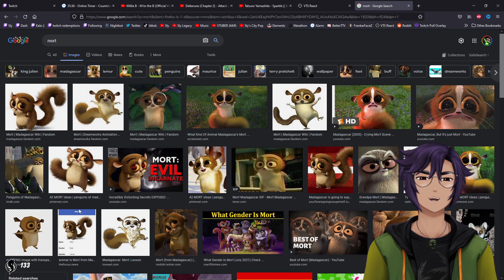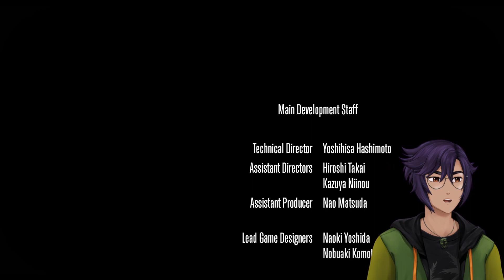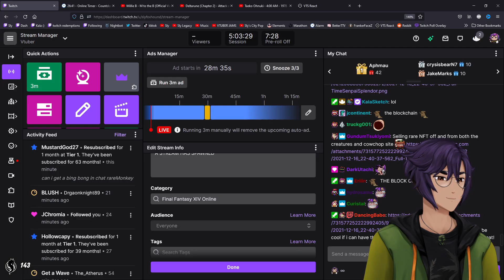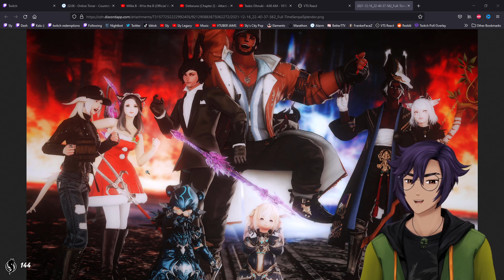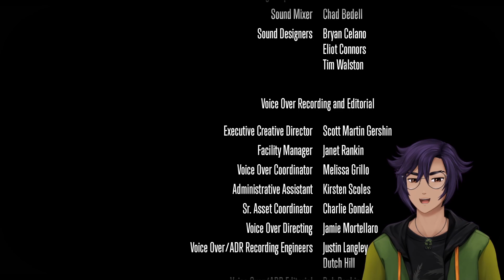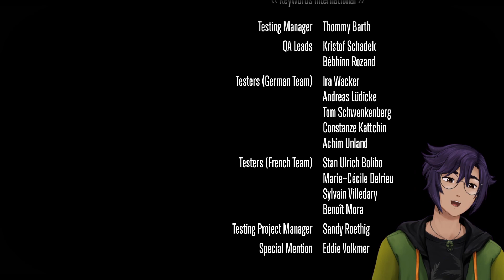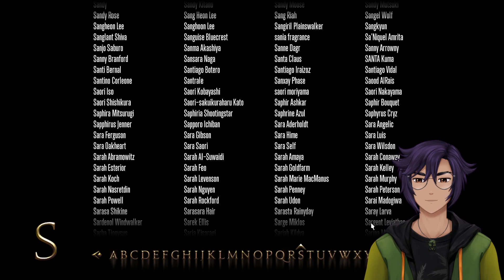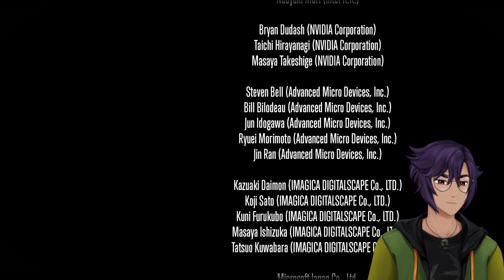SlyFox Plays Final Fantasy XIV Part 12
SlyFox has begun his journey through the continent of Eozera, what will he learn and what crazy adventures will he have?

Want to watch Live? Drop a follow over on 🡆
Want to see me retweet and post disgusting memes?
The discord is WIDE open for discussions and fun!